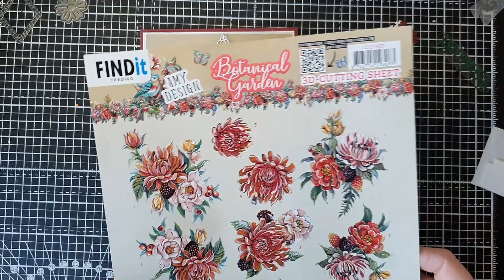WORKSHOP AD BOTANICAL GARDEN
# Card Deco Linnen karton: #14 bordeaux 16,2 x 12,5 cm, 17,7 x 12,5 cm, #01 wit 15,7 x 12 cm, restkarton: #01 wit, #14 bordeaux, #15 lichtroze, #23 kerstgroen, #29 hemelsblauw, #66 mandarijn
# Amy Design Paperpack: ADPP10050 Botanical Garden 11,5 x 15,2 cm
# Amy Design knipvel: CD11909 Colorful Flowers
# Amy Design Dies: ADD10295 Botanical Frame, ADD10296 Botanical Bird
# Card Deco Essentials Cutting Dies: CDECD0073 Bedankt
# Card Deco Essentials Pearls: CDEAP002 Green
# JEJE Produkt A5 Transparante Mica Sheets: 3.1010

# Stans de grote en kleine ruit uit wit restkarton.
# Stans de grote ruit ook uit bordeaux en lichtroze karton.
# Stans volgens voorbeeld de overige bloemen en de blaadjes uit het overige restkarton.
# Knip van de witte vorm alle bloemen en blaadjes weg zodat alleen de ruiten overblijven.
# Knip van de lichtroze vorm de schermbloemen los, laat op sommige plekken een stukje van de ruit zitten zodat de bloemen intact blijven.
# Plak de lichtroze schermbloemen en de groene takjes met bladeren op de bordeaux vorm, plak vervolgens de witte ruiten op de bordeaux vorm.
# Ril het bordeaux karton van 17,7 x 12,5 cm op 1,5 cm van de bovenzijde. Vouw de strook om en gebruik de strook om het andere bordeaux karton tegen aan te plakken zodat er een kaartvorm ontstaat.
# Knip de 3D-afbeelding uit.
# Plak volgens voorbeeld alle onderdelen op de kaart en werk de kaart af met plakparels.

Zelf een kaartje gemaakt? Gebruik findittrading op Instagram.
Misschien delen we jouw creatie dan wel op ons Instagram account!

Ben je al lid van één van onze Facebookgroepen?